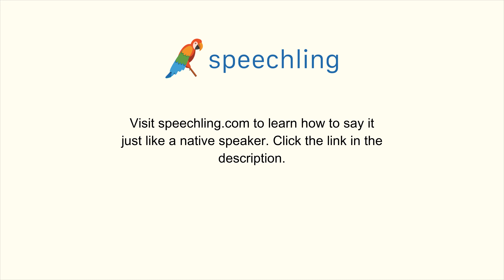How to say "Female"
Male Voice:
Female

Female Voice:
Female